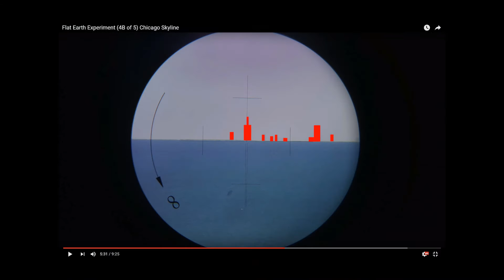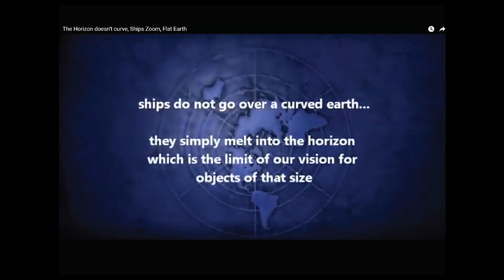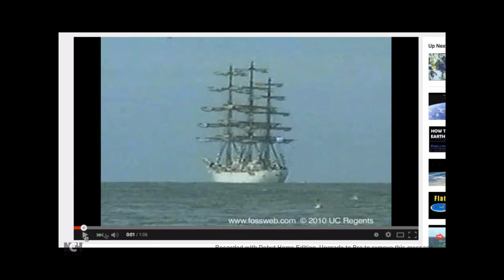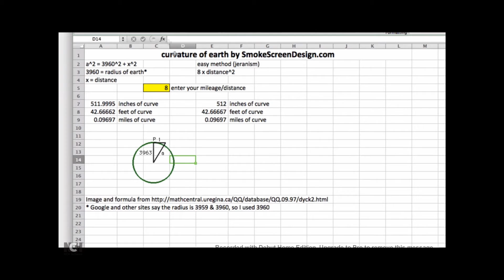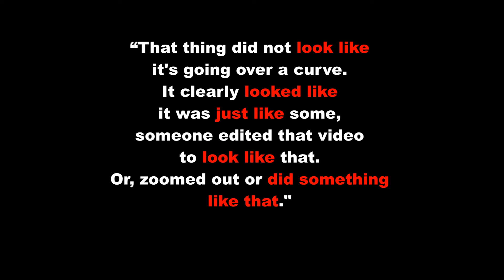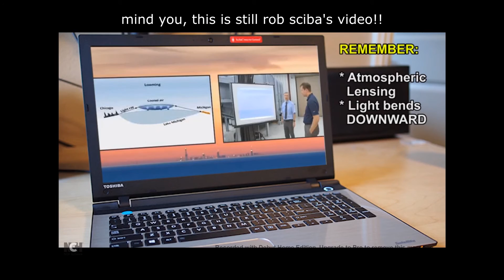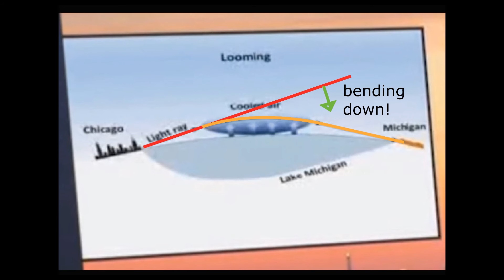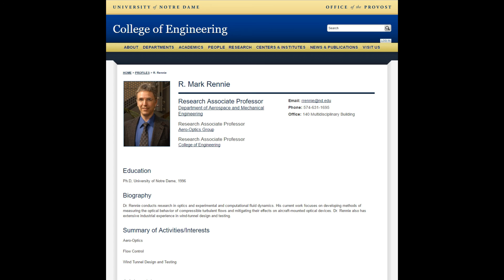flat earth nonsense 17 Refraction, Looming, Mirages and Rob Skiba, the cheating clown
Ships disappearing bottom first, the lower parts of building being obscured. Flat Earthers come up with all kinds of explanations. They are all wrong. More specially when Rob Skiba attributes this phenomenon to atmospheric conditions, such as refraction, loomin and mirages. The only way he can make his argument fit is lying through his teeth.